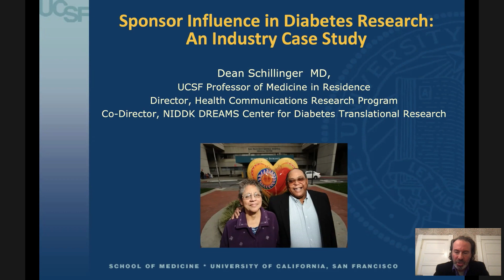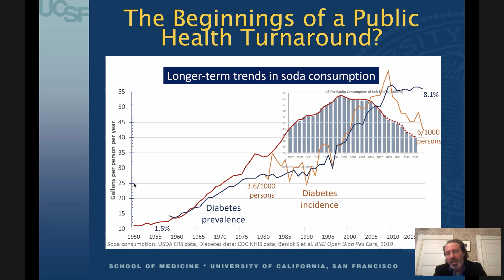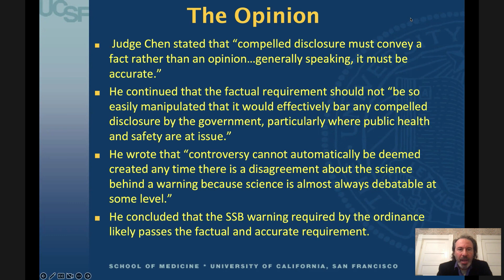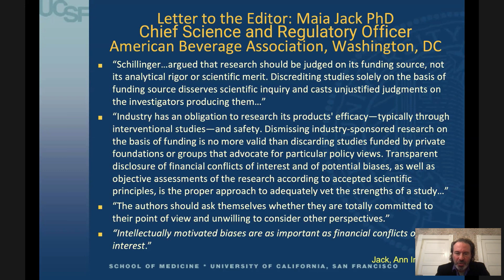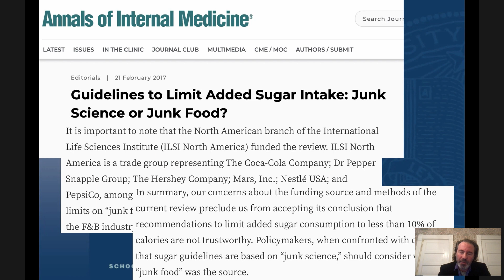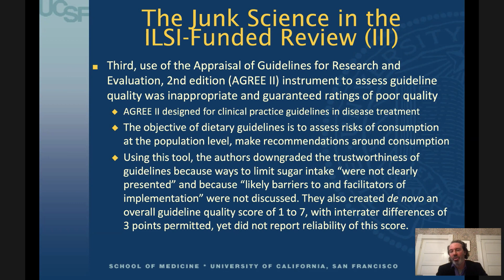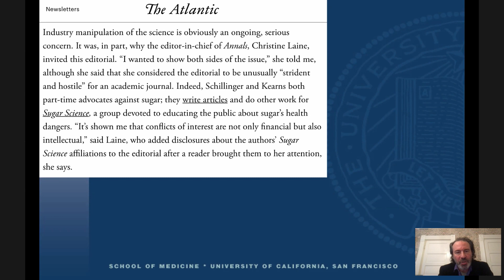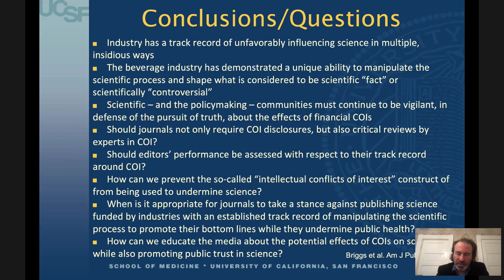11. Dean Schillenger